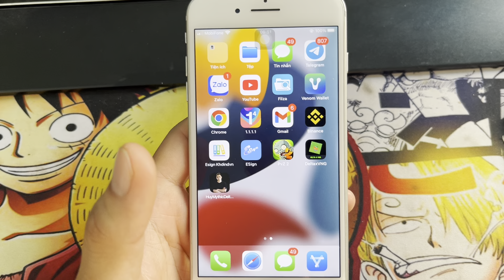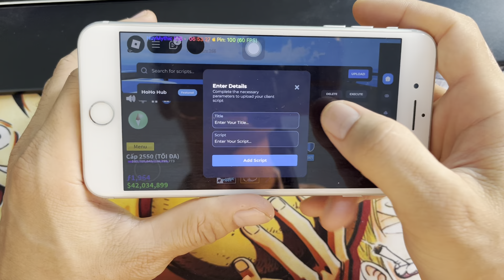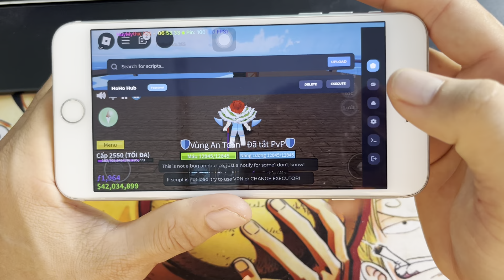Cách Cài DELTA VNG IOS IPA Bản chính thức trên IPHONE - Hack blox fruit 21 cho người mới